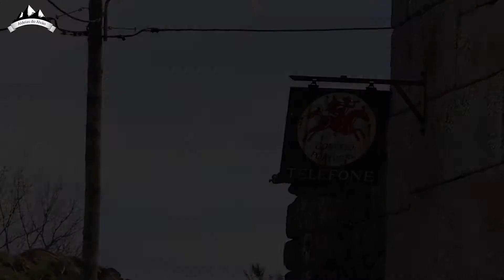Aldeias do Alvão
Trabalho realizado para a cadeira de Projeto Multimédia II